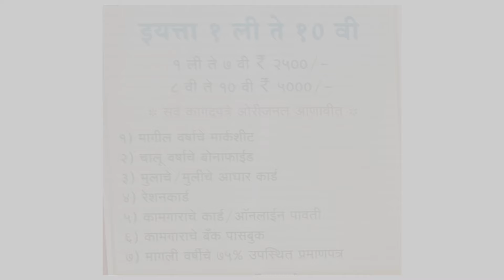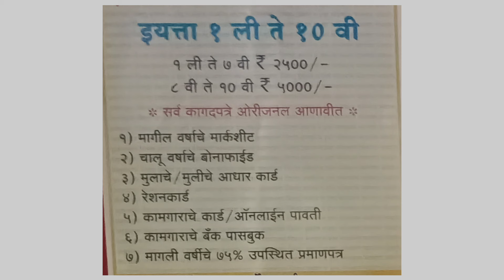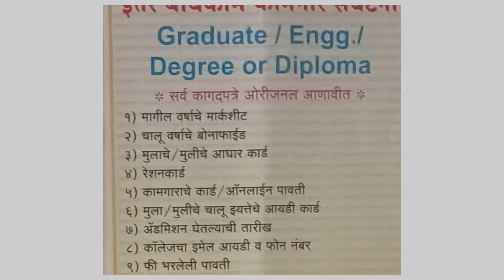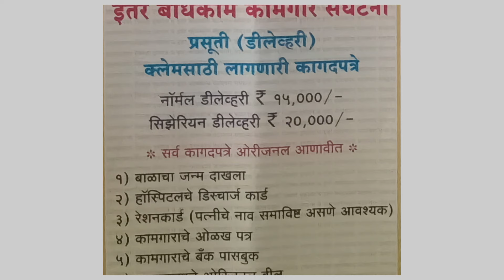bandhkam kamgar yojna 2024 | bandhkam kamgar yojna 2024 scholarship